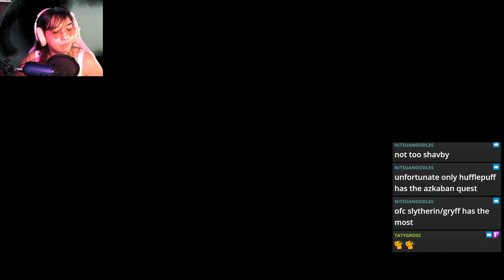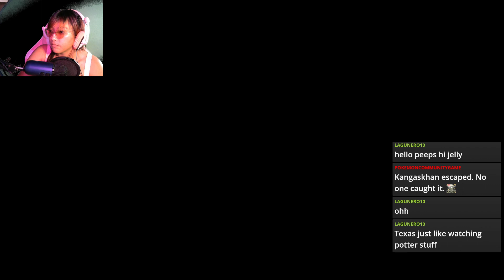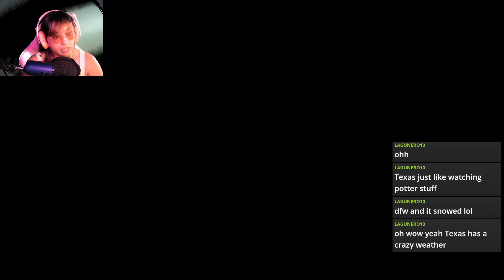Let's Play Hogwarts Legacy Together! New Spells, Classes, And Friends!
Aloha kakahiaka means good morning to you! Welcome to the thirteenth part of our Hogwarts Legacy journey! We’re continuing the story of Jaymie Wulfric! If you like this video, then consider joining the Pantry with all the other Jams and Jellies! Mahalo and a hui hou!

Timestamps!
00:00:00 Intro And Chatting!
00:04:00 Going To Gladwin Moon!
00:08:34 Gladwin Moon's Side Quest!
00:13:04 Learning Alohomora!
00:13:47 I Hate This!
00:24:46 Stressful!
00:26:51 Going To Professor Garlick!
00:29:47 Learning Flipendo!
00:32:36 Going To Beasts Class!
00:37:00 Beasts Class And Poppy Sweeting!
00:42:47 Poppy's Secret!
00:44:38 Meet Highwing!
00:48:12 Demiguise Moon Hunting!
01:12:22 Madam Kogawa's Second Assignment!
01:14:27 A Magic Well?!
01:16:30 Sidetracked!
01:23:07 Refocus On Flying!
01:29:44 Ancient Magic Hotspot Time!
01:33:44 Back To Madam Kogawa!
01:35:17 Learning Arresto Momentum!
01:39:09 The Room Of Requirement!
01:42:00 Hogsmeade!
01:46 Setting Up And Outro!